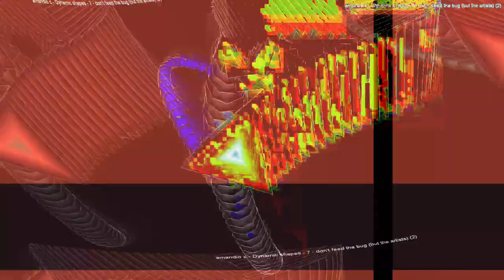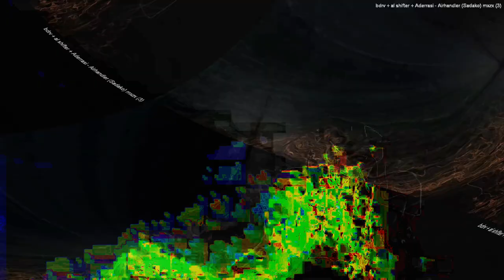[EPILEPSY WARNING] Movie 24 01 25 11h00m28s